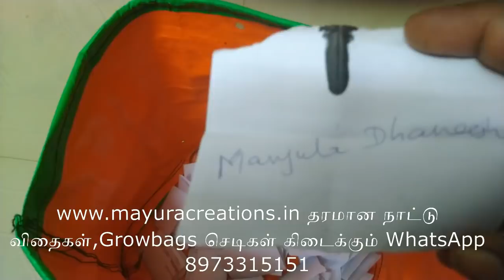இந்த வார வெற்றியாளர் யார் ?